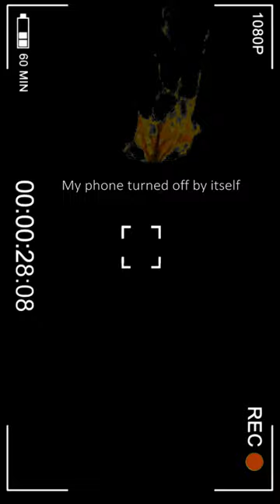Paranormal activity in real life I Scary FOOTAGE - Ghost CAUGHT ON CCTV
WARNING: This story contains Graphic Material!  My professional investigation led me,  to a private boathouse (NOTORIOUSLY Haunted  ONE) , in one of the buildings I was ambushed by a very aggressive,  unidentified  Man-Like supernatural (Ghost) creature. Poltergeist, (from German Polter, “noise” or “racket”; Geist, “spirit”.
You can find my Footage on  Facebook, TikTok , AND Twitter PAGES WITH REGULAR UPDATES, JUST CLICK ON THE  ICONS (the top-right) ON YOUR SCREEN!

I have been using :  Emf detectors, a spirit box, EVP sessions and a thermal camera. I always try to find the truth...

If you are Like this YouTube video  you will find  a list of my most  popular adventures  down below:

Thank you guys for watching and being part of my crew! The channel is alive and better than ever!

paranormal real-life Paranormal activity , Ghost in haunted garage